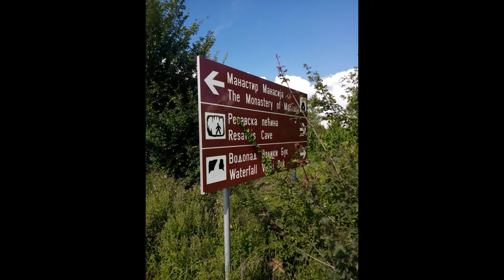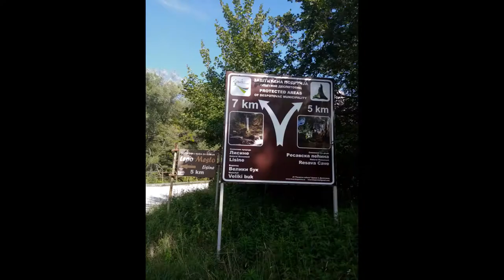Resavica-Resavska Pećina put i raskrsnice 2020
Moja voznja prema pecini i sva kljucna skretanja i putokazi do R Pecine . Malo i put preko Krajista do Resavice ko ima kros ili neko drugoo terensko vozilo  jedio tako je moguce da se savlada ovaj teren .